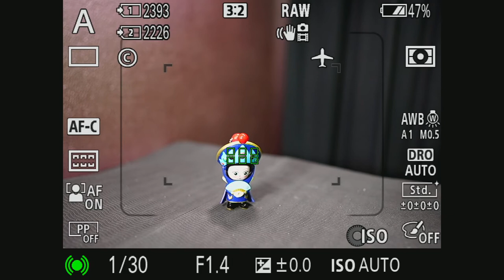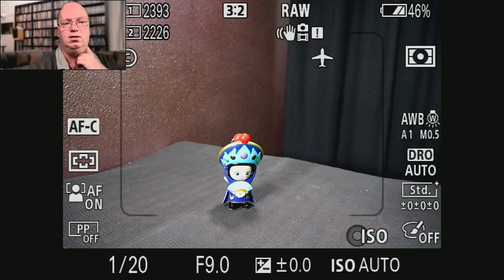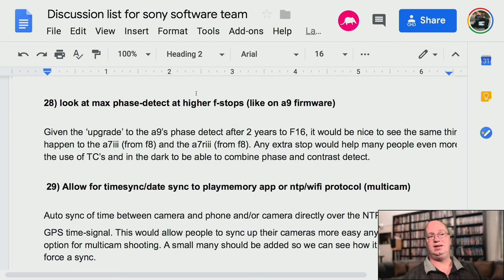sony a7iii/a7riii requests for software team : 28 (the one about max phase detect)